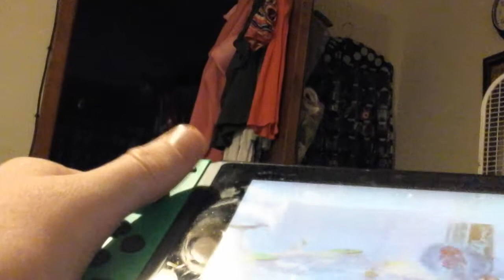Water tower hack